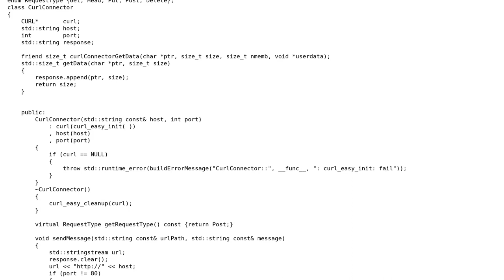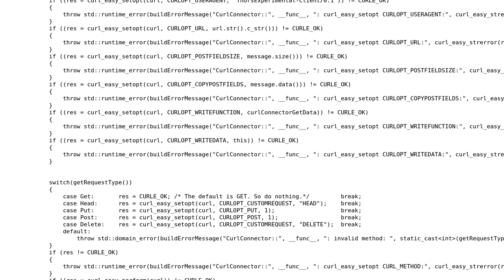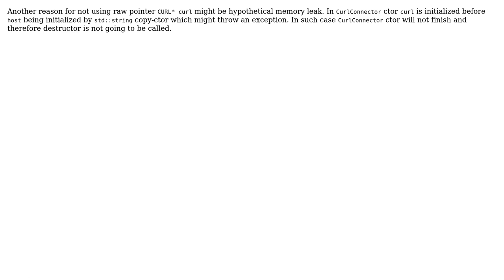Code Review: C++ Socket Part-4 (2 Solutions!!)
Code Review: C++ Socket Part-4

With thanks & praise to God, and with thanks to the many people who have made this project possible! | Content (except music & images) licensed under CC BY-SA | Music | Images & others | With thanks to user Martin York user Jan Korous user D. Jurcau and the Stack Exchange Network Trademarks are property of their respective owners. You are responsible for your own actions.